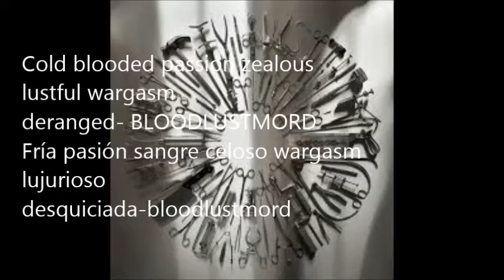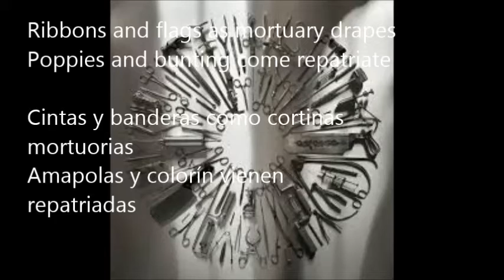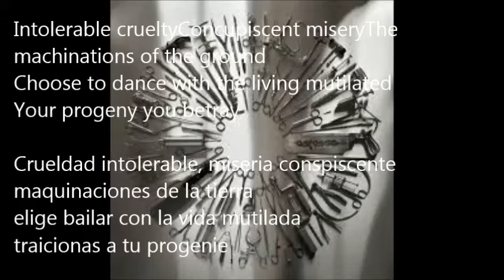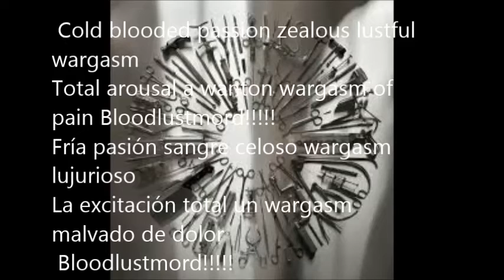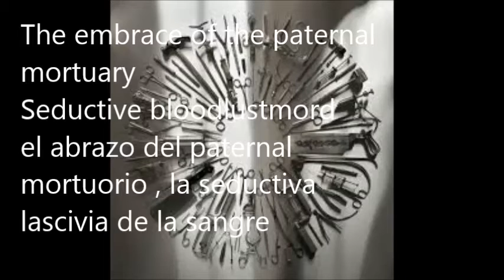cadaver pouch conveyor system (subs english+spanish)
Surgical Steel is the sixth full-length album by British death metal band Carcass. The album was released on 13 September 2013 in Europe, 16 September in the UK, and 17 September in North America, via Nuclear Blast.[1] Surgical Steel is their first album since Swansong (1996). The album features the first songs Carcass has recorded since reforming in 2007. Surgical Steel is their first album with drummer Dan Wilding and their first to reach the Top 50 in UK album charts. wikipedia